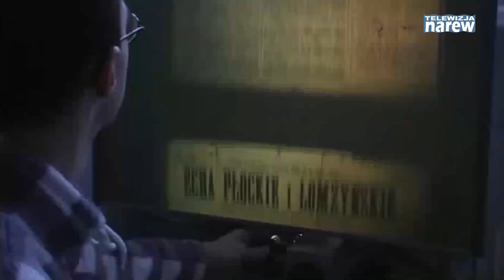Na Starym Rynku - Wojciech Mojkowski